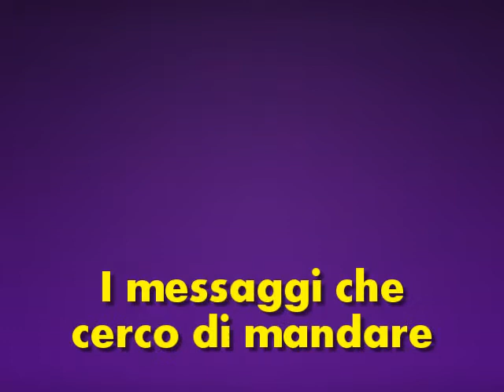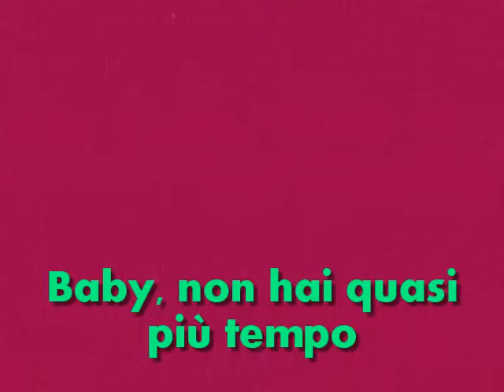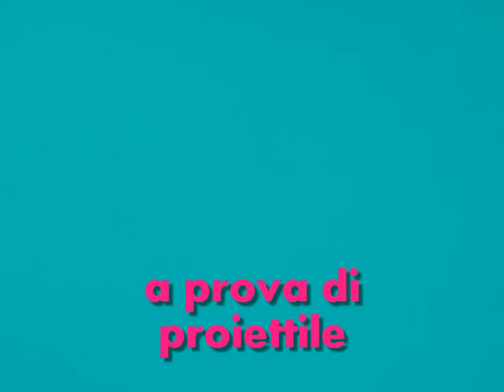La Roux - Bulletproof (Traduzione in italiano)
Italian translation of La Roux' 'Bulletproof'